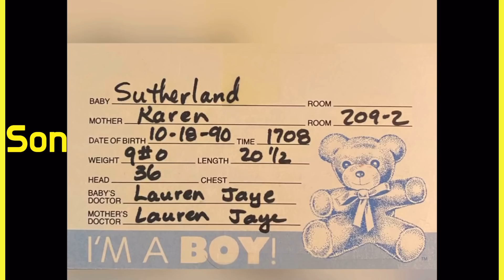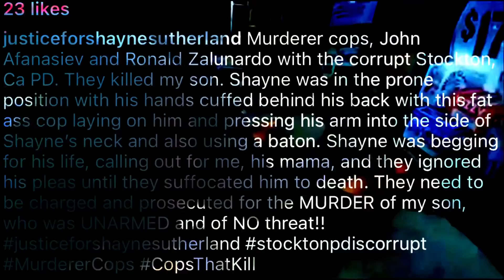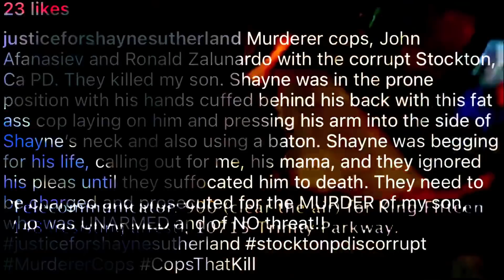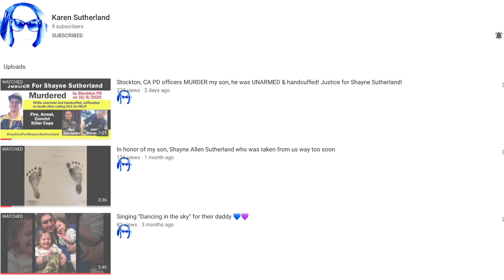Officer was ANNOYED because he “GOT A CALL!”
Karen Sutherland

Go show some support my good people, thank you!

Here’s a good way to learn the basics.